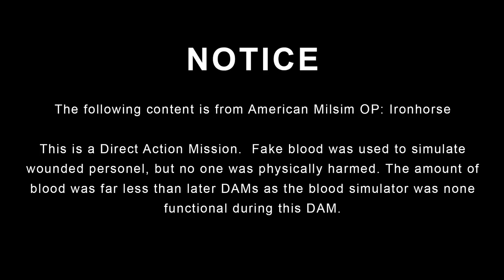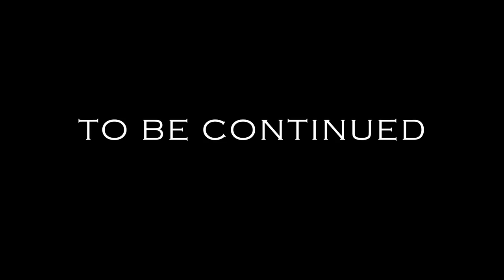Airsoft Battle in a Subway - Direct Action Mission Part 1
Direction Action Mission took place at the Guardian Center during OP Ironhorse presented by American Milsim.